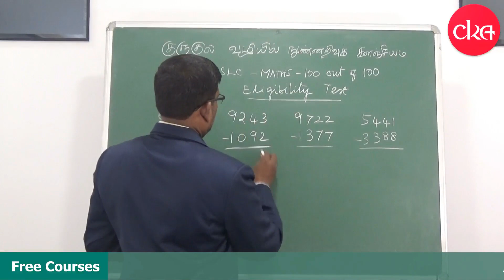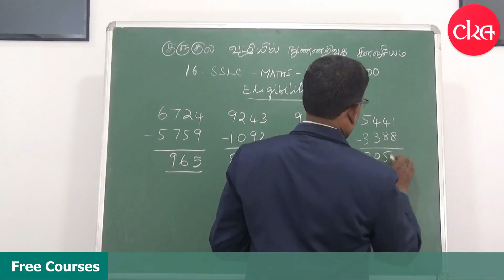#3 கழித்தல் தேர்வு || கணிதத்தில் 100/100 வாங்குவது எப்படி?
கழித்தல் தேர்வு - கணிதத்தில்  100/100  வாங்குவது எப்படி? - This Video is a eligible test  For student in Subtraction  Our Tamil Language.

Subtraction eligible test.

Mathematics is one of very easiest subject in the world. Because all beings are using mathematics in their everyday life.

So mathematics is easiest one to learn.

And also it is very interesting.

So let’s we learn How to got a 100 out of 100 in Mathematical subject?

See all the video and attend the test.

கணிதத்தில்100/100வாங்குவதுஎப்படி?